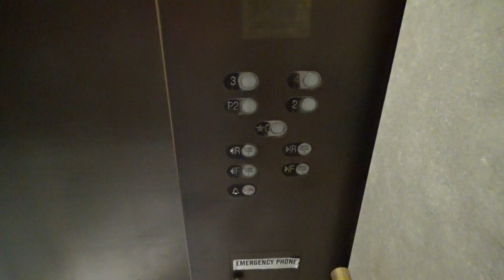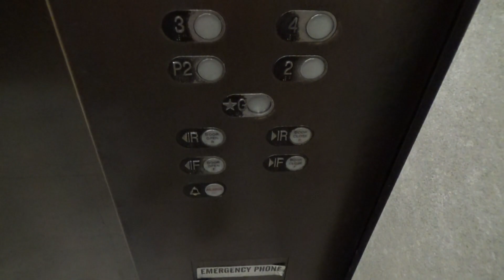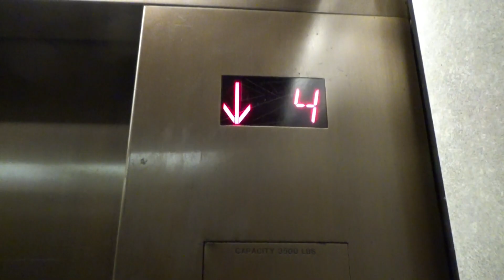Schindler Hydraulic Elevators at Dillard's (Post Oaks Galleria) in Houston TX